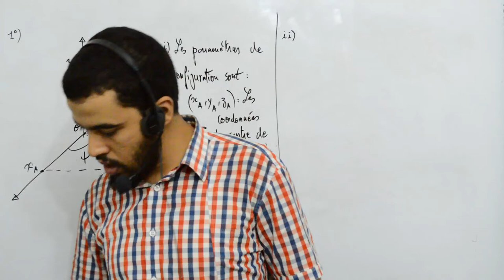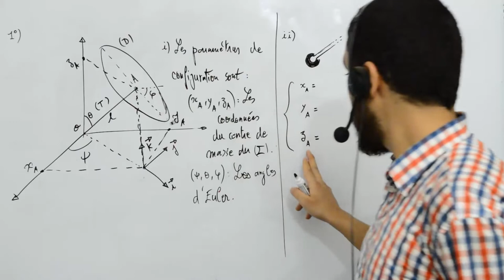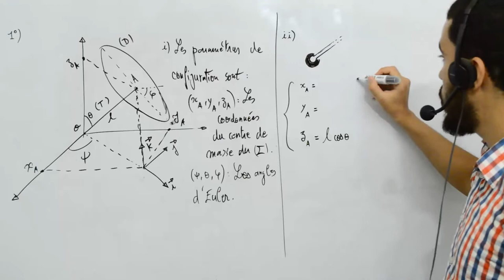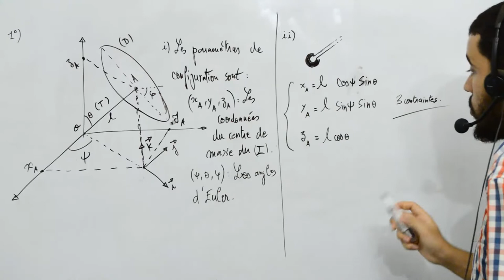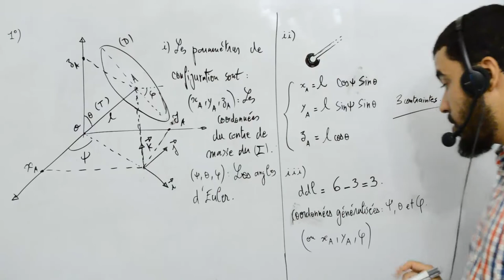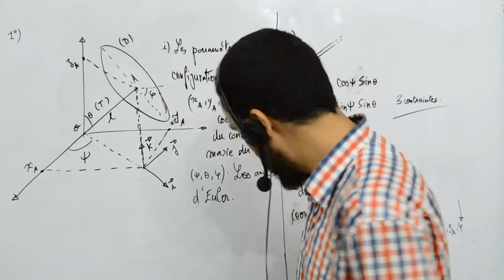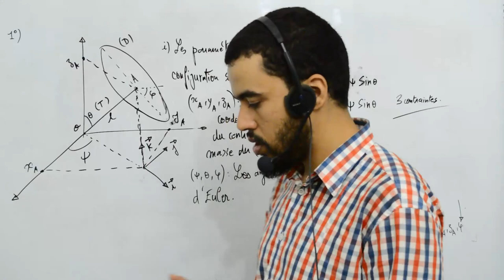Mécanique analytique, exercice 3, 2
Cours proposé par Mohamed